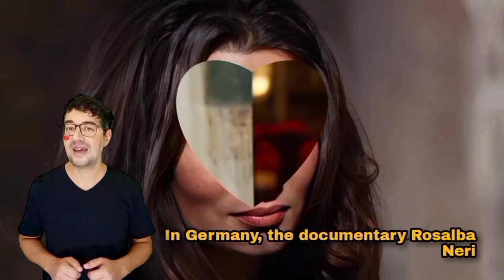ROSALBA NERI la Sfinge italiana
Rosalba Neri, nata il 19 giugno 1939 a Forlì, Italia  una bellezza italiana doc che ha portato il cinema italiano nel mondo! Rosalba ha iniziato la sua carriera nel cinema all'inizio degli anni '60, e ragazzi, che carriera! È diventata famosa per i suoi ruoli in film horror, peplum, spaghetti-western e commedie scollacciate, spesso in ruoli di donna affascinante, talora anche crudele.  Ma non era  solo un simbolo di sensualità. Era un'attrice versatile che ha saputo affrontare ruoli complessi e sfaccettati. Ha lavorato con alcuni dei più grandi registi dell'epoca e ha lasciato un'impronta indelebile nel cinema italiano e internazionale.